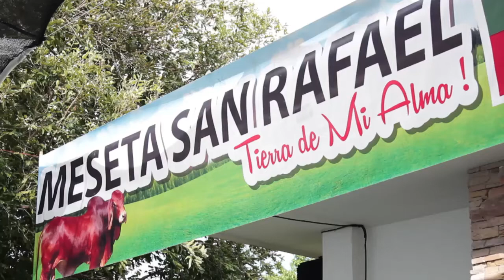Encuentro de gobierno y empresarios en la Meseta